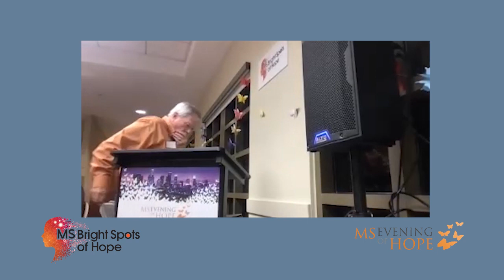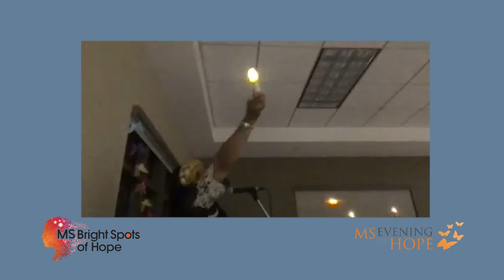MS Evening Of Hope February 2023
Be Inspired, Live Hopefully!
Michelle Keating RN, MSCN created the annual dinner celebration, MS Evening of Hope, in 2014 in St. Louis, MO to inspire, create hope and encourage positive living for those with MS and their support partners.  Through collaboration with Lynsey Lakin MSN, FNP-C, MSCS, RN and MyStrengthWellness, MS Bright Spots of Hope was able to bring this empowering program to California!
Our inspiring speakers, Rosie, Barb, and Rick shared their personal story of hope and other attendees also shared messages of hope.
Our guest musician, ValLimar Jansen, a highly regarded inspirational and catechetical speaker, singer, composer, recording artist, and university/college professor, helped all of us to recognize and shine our inner light
Special thanks to all our volunteers and centerpiece creators too.